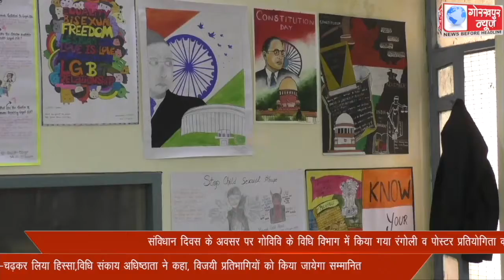संविधान दिवस के अवसर पर गोविवि के विधि विभाग में किया गया रंगोली व पोस्टर प्रतियोगिता का आयोजन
संविधान दिवस के अवसर पर गोविवि के विधि विभाग में किया गया रंगोली व पोस्टर प्रतियोगिता का  आयोजन, प्रतियोगिता में छात्रों ने बढ़-चढ़कर लिया हिस्सा,विधि संकाय अधिष्ठाता ने कहा, विजयी प्रतिभागियों को किया जायेगा सम्मानित